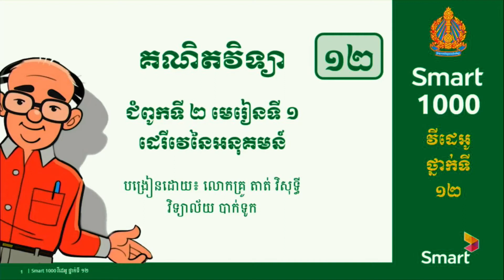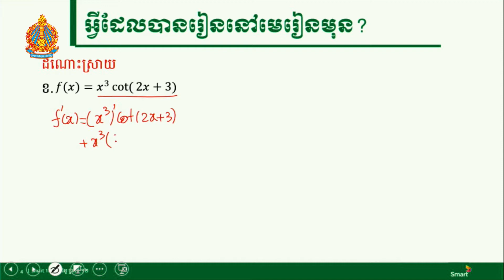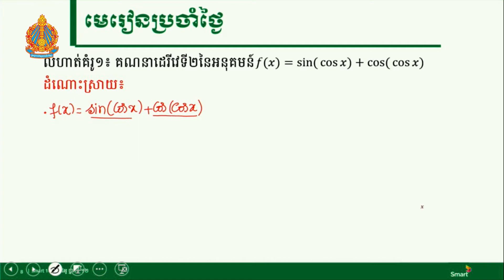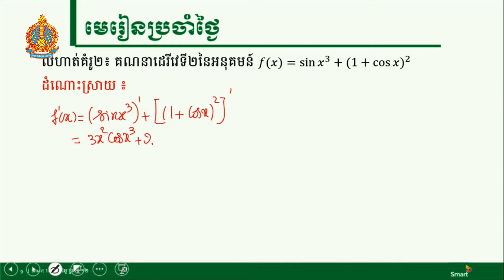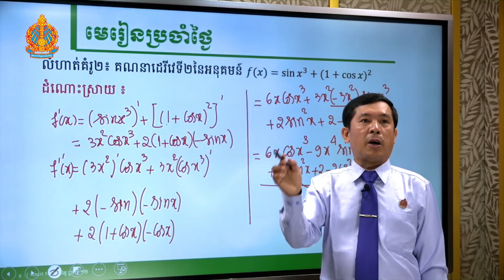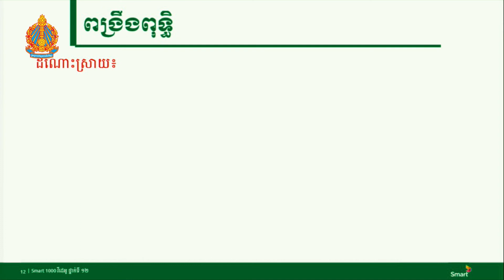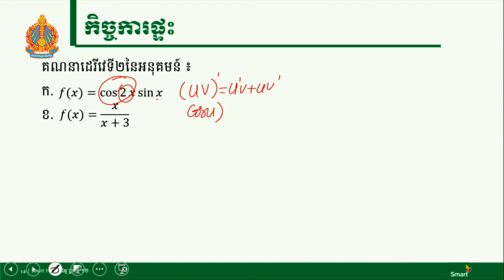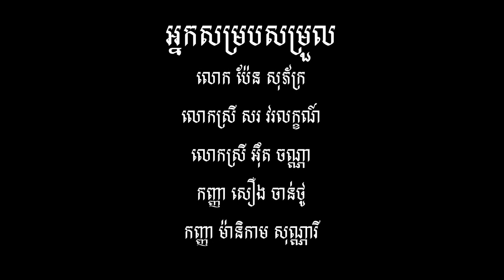គណិតវិទ្យា ថ្នាក់ទី១២ មេរៀនទី១៖​ ដេរីវេនៃអនុគមន៍ (ភាគទី៩)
បង្រៀនដោយ លោកគ្រូ តាត់​ វិសុទ្ធី វិទ្យាល័យបាក់ទូក